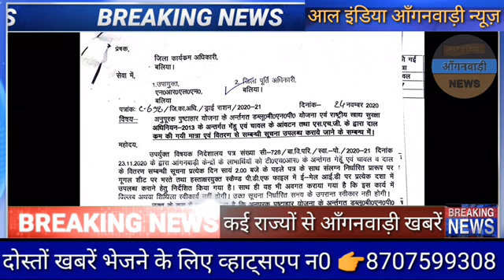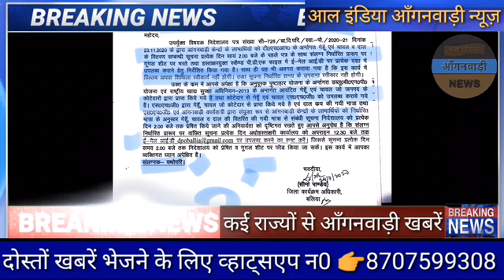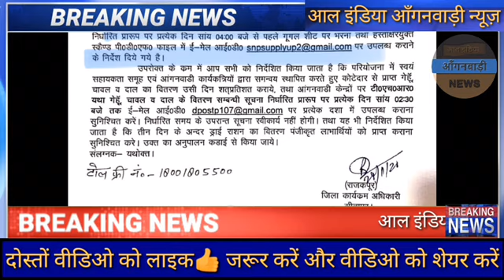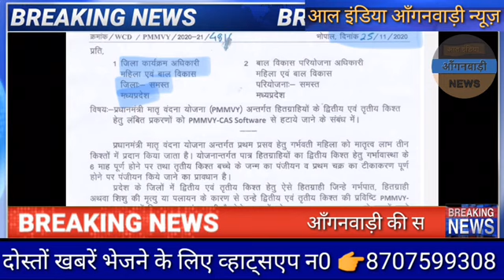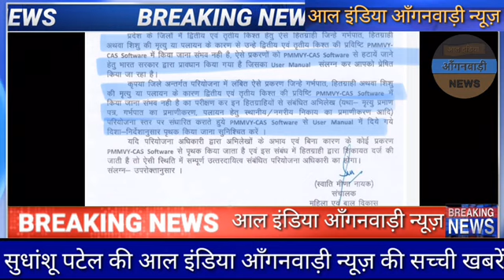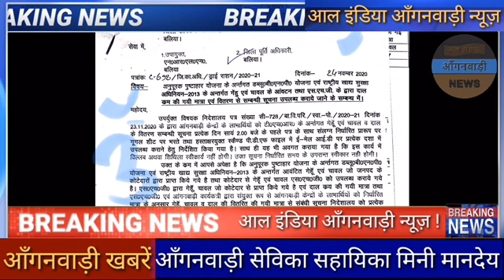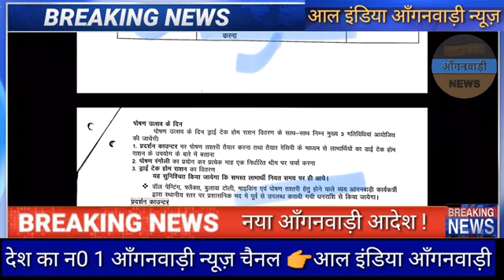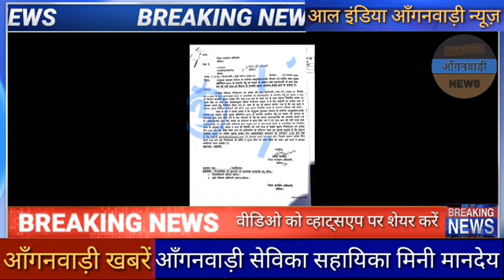सभी आंगनवाड़ी बहनों के लिए बहुत ज़रूरी सूचना देखना न भूलें बहनों 👉PMMVY-CAS Software ज़रूरी नया आदेश